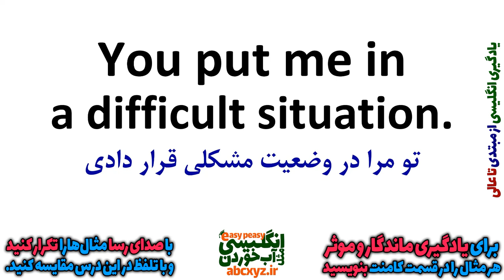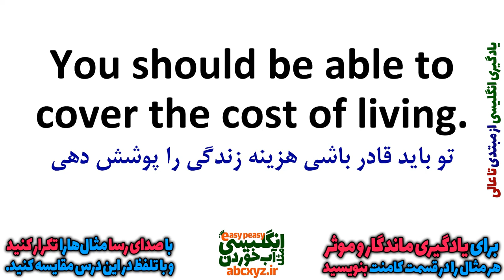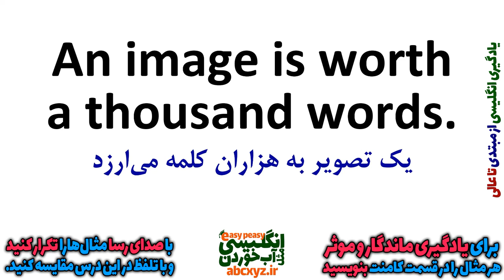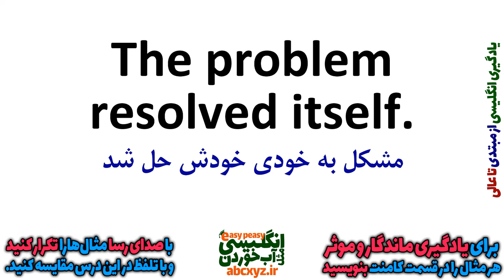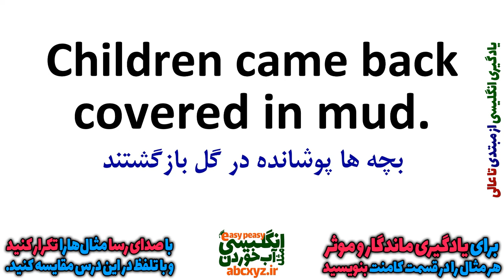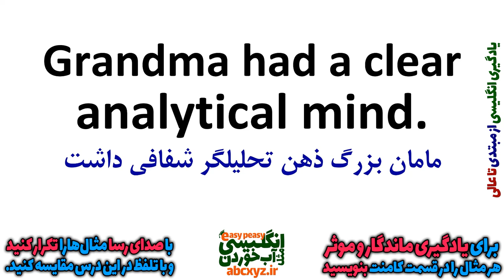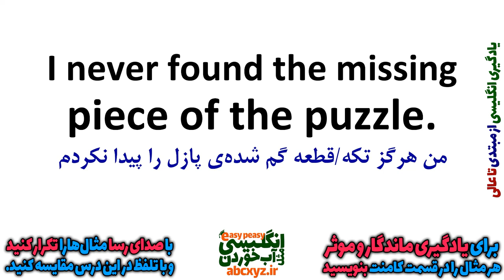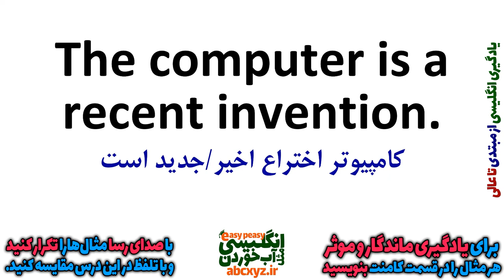یادگیری انگلیسی و جملات روزمره انگلیسی از ابتدا برای همه بصورت آهسته و گام به گام | درس 18